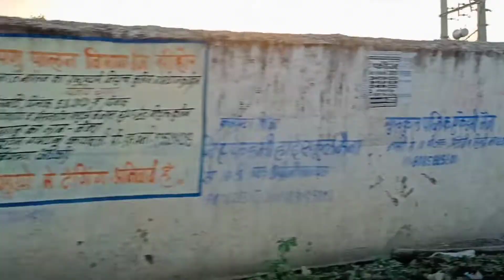यहां पर जाना ,,भारी पड़ गया..😯 Biggest 🕉️temple of our village-MAINA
Hey Harshit Parmar 🌟 here
In this vlog we have given a tour of a temple tavda Mandir. Maina Madhya Pradesh
Shiv Mandir tavda
With some fun and excitement exploring areas